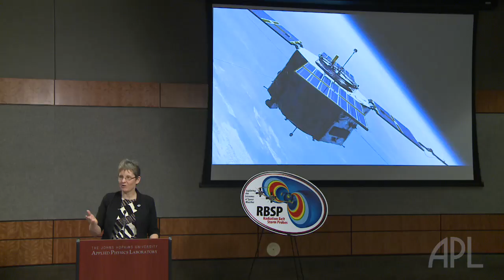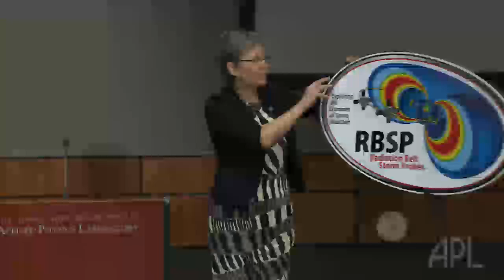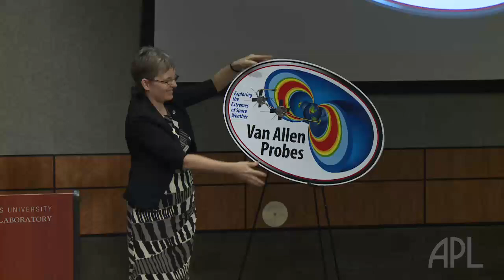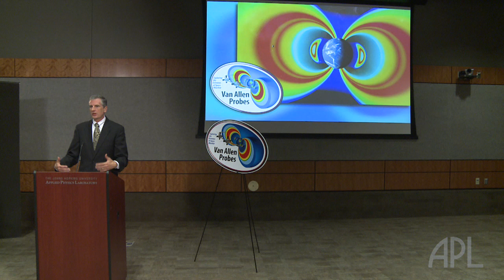NASA Renames Mission to Honor Pioneering Physicist James Van Allen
NASA has officially renamed the recently launched mission to study Earth's radiation belts the Van Allen Probes, in honor of the late James Van Allen.

The new name of the mission, previously called the Radiation Belt Storm Probes (RBSP), was announced during a Nov. 9, 2012 ceremony at the Johns Hopkins University Applied Physics Laboratory (APL) in Laurel, Md. APL built the probes and manages the mission for NASA.

Van Allen was the head of the physics department at the University of Iowa and is recognized for his discovery in 1958 of radiation belts encircling Earth. During his career, Van Allen was the principal investigator for scientific investigations on 24 Earth satellites and planetary missions, beginning with the first successful American satellite, Explorer I, and continuing with Pioneer 10 and Pioneer 11. He helped develop the first plans for an International Geophysical Year, held in 1957, and is credited with discovery of a moon of Saturn in 1979, as well as radiation belts around that planet. Van Allen worked at APL both during and after World War II on some of the Laboratory's most prominent early research projects, including the variable timing (VT) fuze that helped end the war.

The ceremony's speakers included Dr. John Grunsfeld, astronaut and associate administrator, Science Mission Directorate, NASA Headquarters, Washington; Dr. Ralph Semmel, director, APL; Dr. Mona Kessel, RBSP program scientist, NASA Headquarters; and Rick Fitzgerald, Space Department program area manager, APL. A small plaque commemorating the renaming was presented by NASA to two of Van Allen's children, who attended the event.